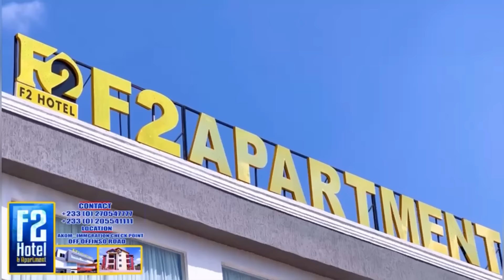MASSIVE🎉TURNED OUT🤩SO HAPPY FOR KYEKYEKU🔥SARFO NEW MAN(AKOKOA)& GUNSHOT PERFORMED AT 1957🎉